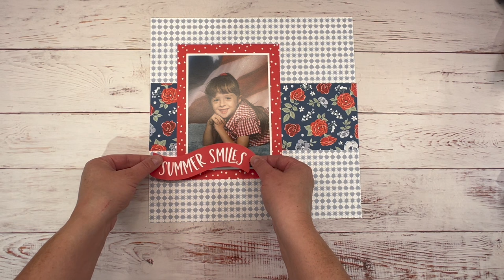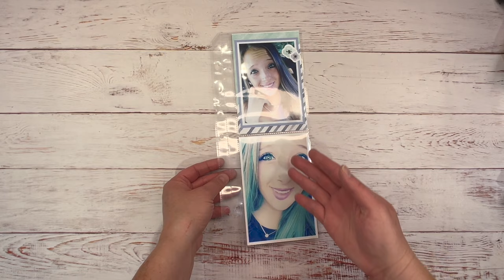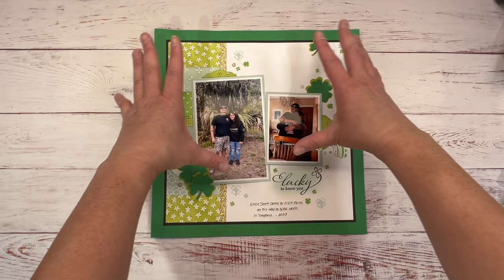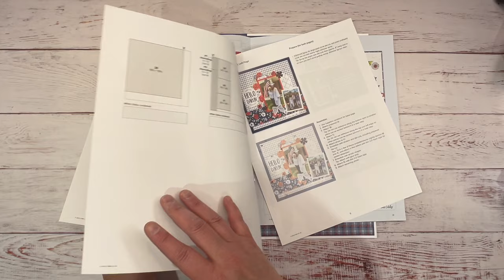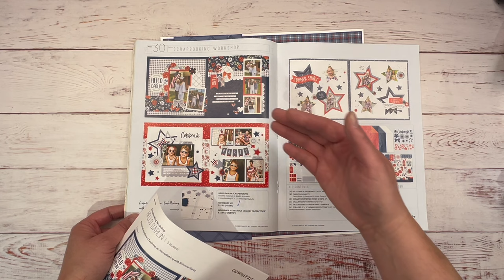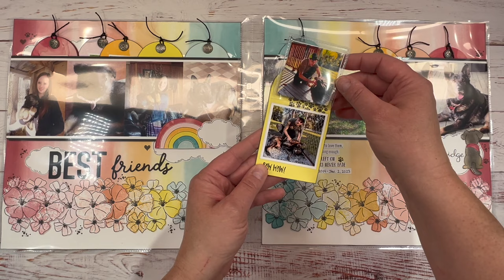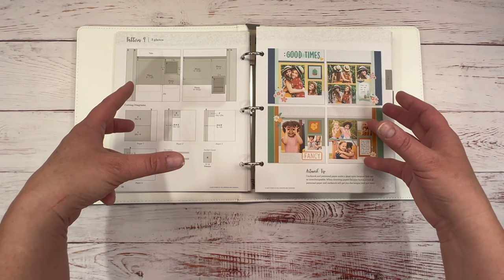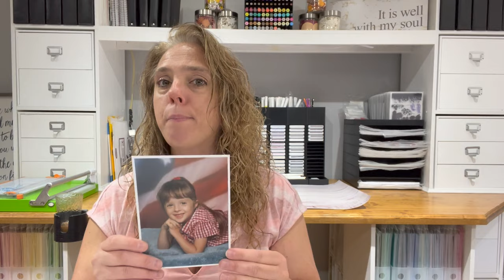Scrapbooking 101: Scrapbooking Basics for Beginners - Series 1 | Why Scrapbook?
Where do I start? Why do I want to scrapbook? What do I need?

Become a VIP and receive an instant sign-up bonus credit to use on your first order, earn 15% credit to use on future orders, receive a FREE stamp set each month with qualifying purchase, and get access to exclusive offers and specials.